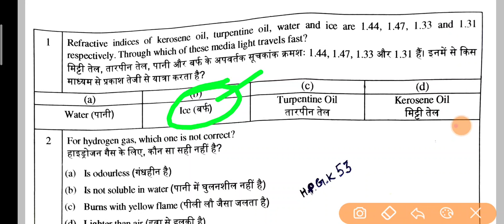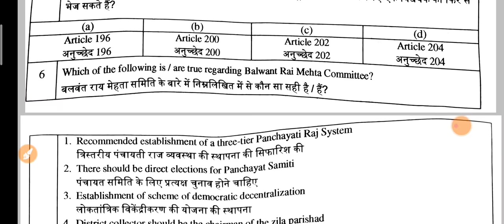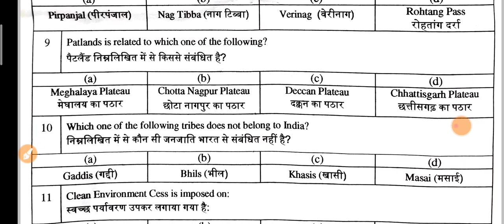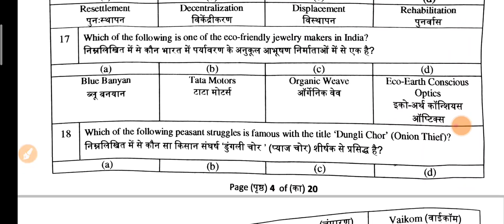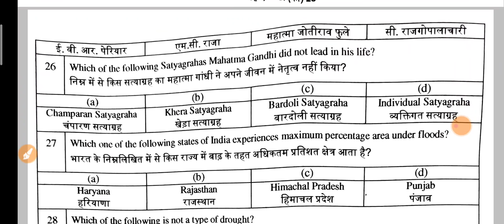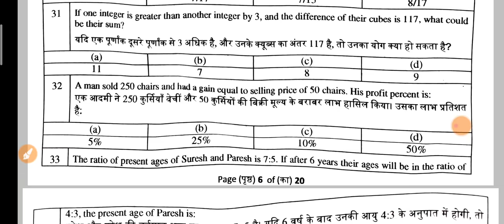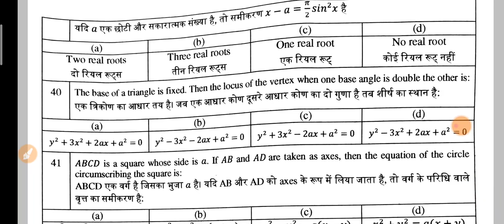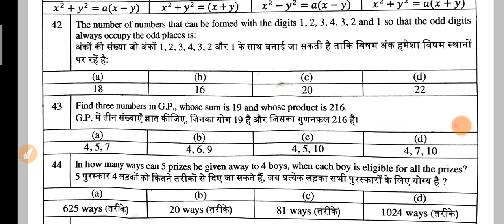Executive officer answer key || Hp General Knowledge 53 || Hppsc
In this video you will get the answer key of Executive officer और secretary held on 27/7/2020